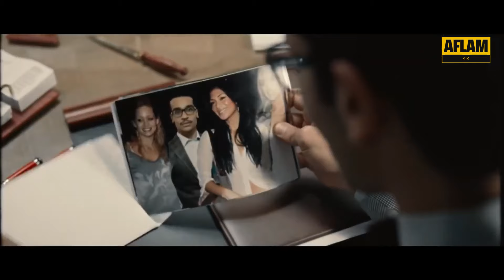خطة هادي ابو العز نجحت وقدر يشقط المذيعة اللبنانية 😂​🤣​ | من فيلم 365 يوم سعادة